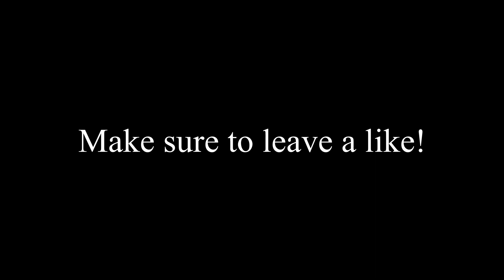Rayem | Beatboxers Copy Medley